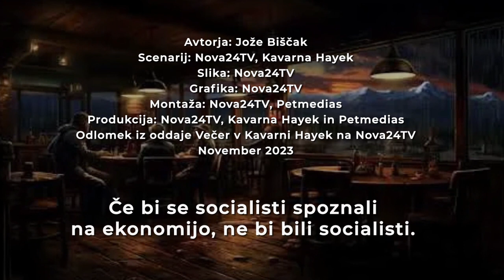Karin Planinšek o svobodi govora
Odlomek iz oddaje Večer v Kavarni Hayek na Nova24TV  (6. november 2023). Karin Planinšek o svobodi govora.